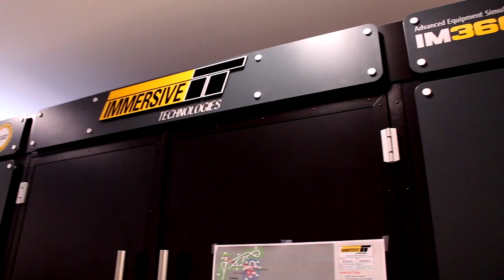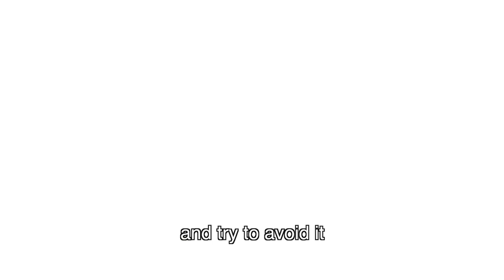NEMISA - Reduces Cost per Tonne Utilizing Immersive Simulators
NEMISA, the largest underground miner in Mexico, was awarded the Global Underground Business Improvement Award for their unprecedented results achieved during 2017 at their two mines: Cobriza and Dolores.